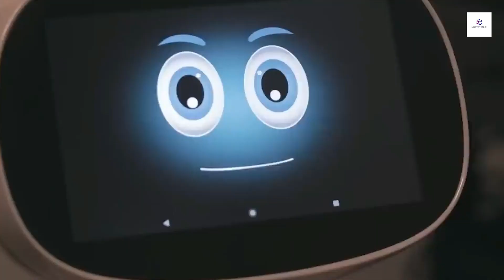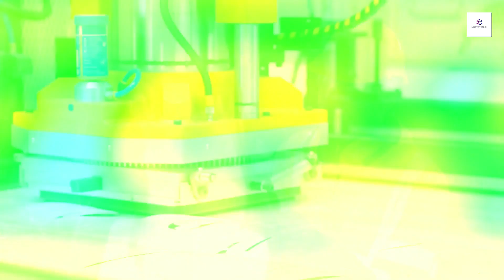Robots in Our Daily Lives: Exploring the Possibilities Today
Prepare to be amazed as we step into a world where robots are no longer a thing of the future. In this video, we're unraveling the fascinating reality of "Robots in Our Daily Lives: Exploring the Possibilities Today."

The integration of robotics into our everyday existence is revolutionizing the way we live and work. In this video, we'll take you on a journey through the astounding possibilities of robotic technology in the present.

In this video, we'll introduce you to the robots that are already part of our daily lives, from the ones in our homes to those enhancing industries like healthcare, manufacturing, and even space exploration. We'll explore their roles, functions, and the ways they're making our lives more convenient and efficient.

You'll learn about the latest advancements in artificial intelligence, machine learning, and robotics, and how these technologies are reshaping our world. From household helpers to cutting-edge innovations, this video will showcase the diverse applications of robots in various fields.

But it's not just about the machines; we'll delve into the ethical, social, and economic implications of the robot revolution, helping you understand the challenges and opportunities it presents.

Whether you're a tech enthusiast, someone curious about the future, or simply interested in the impact of robotics on our daily lives, this video promises to provide you with an enlightening guide to "Robots in Our Daily Lives."

If you're ready to witness the exciting world of robotics that's already here and explore the endless possibilities they bring, hit that play button and prepare to be informed and inspired. Join us in the realm of robotic exploration and discovery!